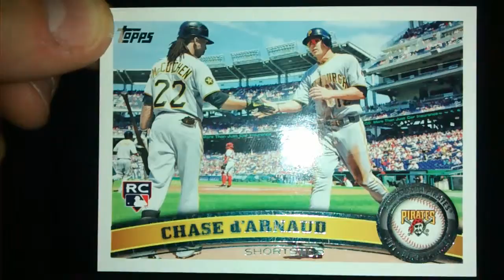2011 Gem Mint 10 Chase D'arnaud RC